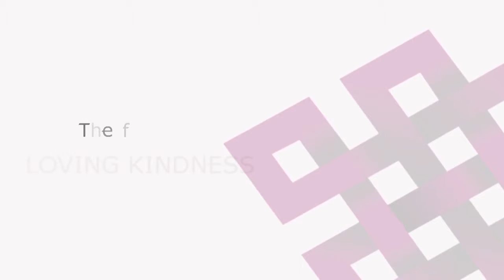Equanimity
Equanimity is one of the most precious qualities anyone can have and the basis for developing other good qualities, such as loving kindness, compassion and real wisdom. Ven. Lobsang Namgyel explains how we can develop this highly praised quality and the advantages of doing so.

La falta de ecuanimidad conlleva asignar a las personas o a las situaciones una proyección mental de apego, rechazo o indiferencia, afectando a nuestra capacidad de juicio en la toma de decisiones y a la conexión con las personas con las que tenemos que interactuar en cada momento.